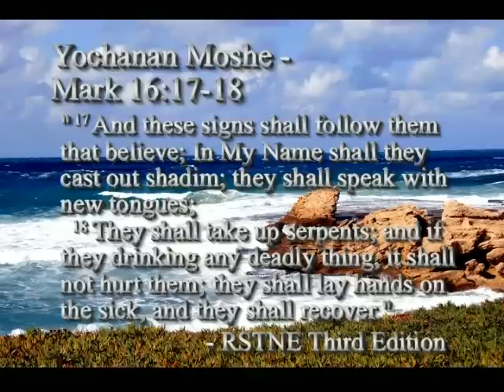Greetings to Brother Moshe PT D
A love offering from our friends the Smiths. Very touching!